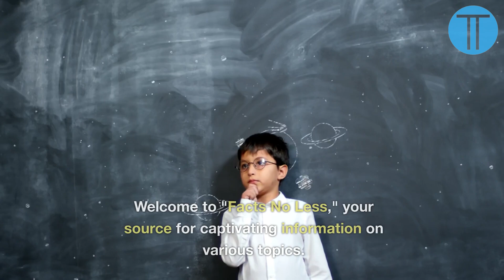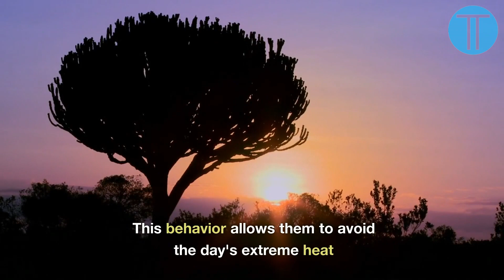10 Captivating Facts About Lions | Facts No Less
Welcome to Facts No Less! Join us on an African adventure as we uncover 10 intriguing facts about the kings of the savannah, lions. From their majestic appearance to their social structure and hunting prowess, lions have captured our imagination for centuries. Get ready to discover the wonders of these iconic big cats!